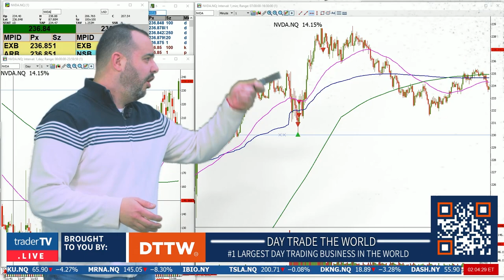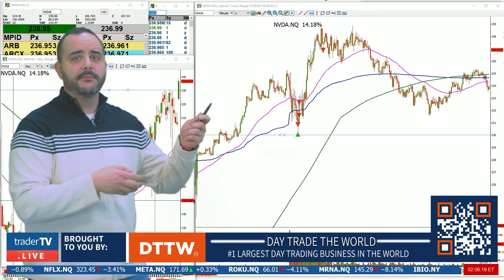$NVDA | BOTTOM TICK THE MORNING SELLOFF LIKE THIS! MONSTER RALLY OFF EARNINGS!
ANOTHER GREAT Trade of The Day once again with trader @Shawn Catena who reviews NVIDIA Corporation (NASDAQ: NVDA). The chip stock spiked almost 15% after Nvidia topped expectations on the top and bottom lines in its most recent quarter. Watch as Shawn discusses his trade strategy Join us on YouTube Live every weekday from 8:30 am to 4:00 pm EST ↪